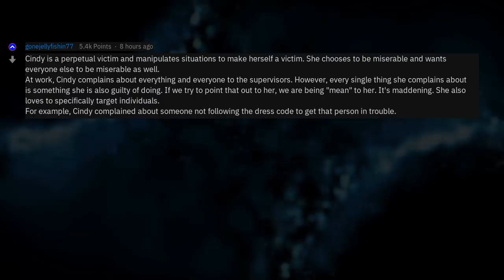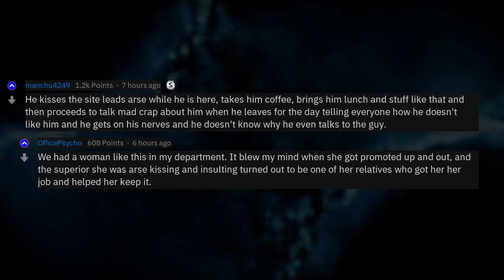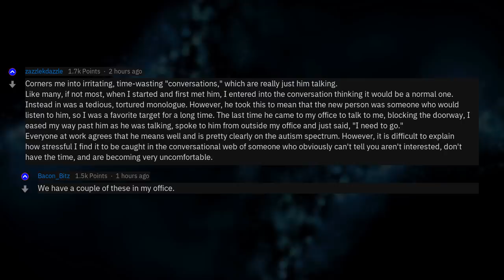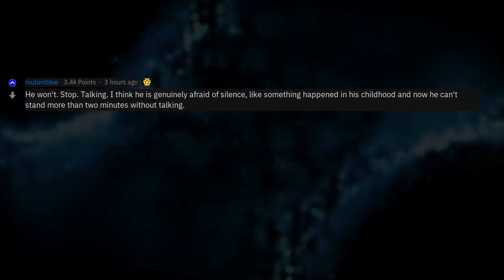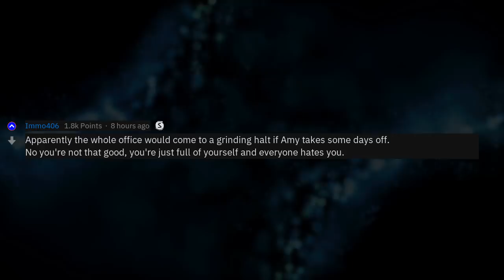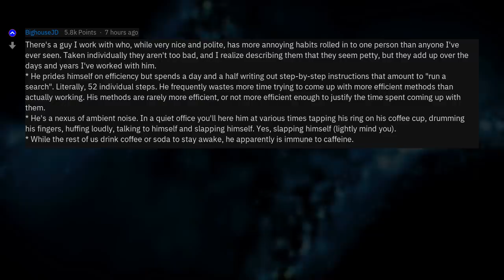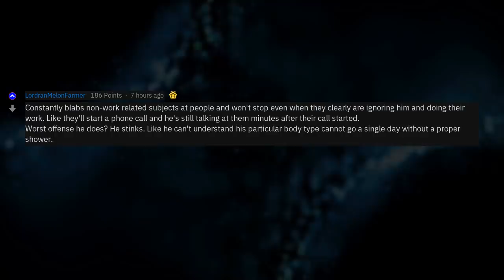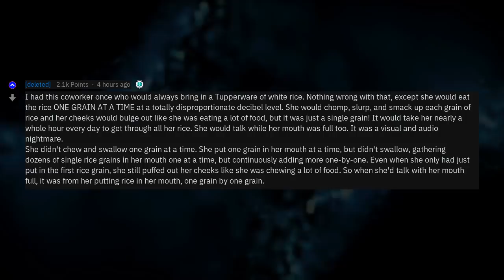Who Do You Hate In Your Office? (Work Stories r/AskReddit)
Fresh AskReddit Stories: Office workers of Reddit, why do you hate that one co-worker so much? What does he/she do? --- LIKE AND I WILL UPLOAD MORE REDDIT STORIES!